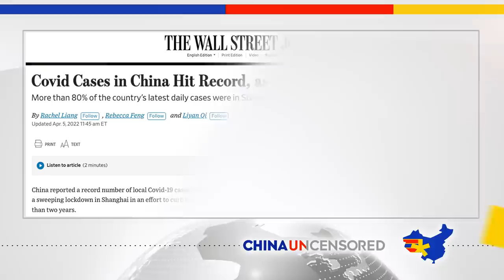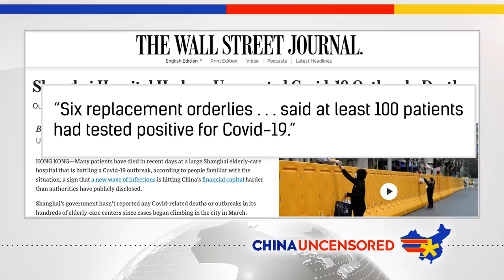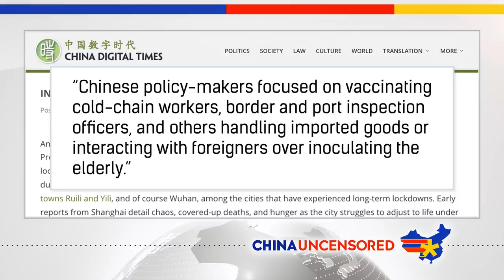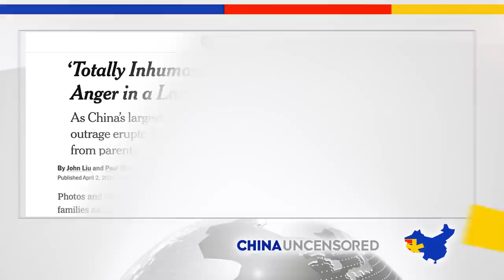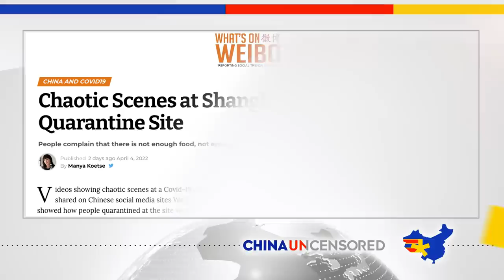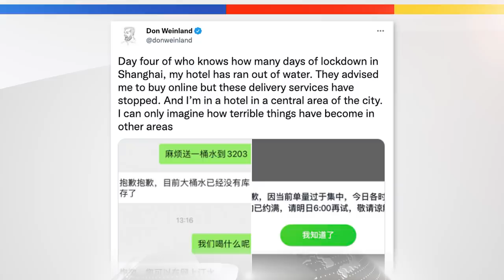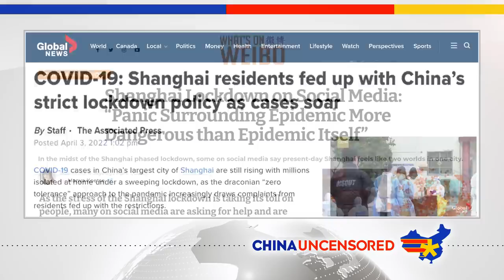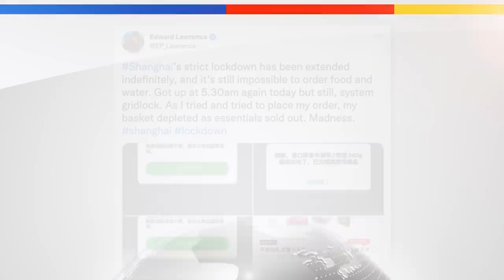Shanghai Lockdown Exposes China’s Covid Lies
The Chinese Communist party is sticking with its zero covid policy, no matter the suffering and death that results. In this episode of China Uncensored, we look at China's lockdown in Shanghai and how it exposes all the covid lies China has been telling its people and the world.